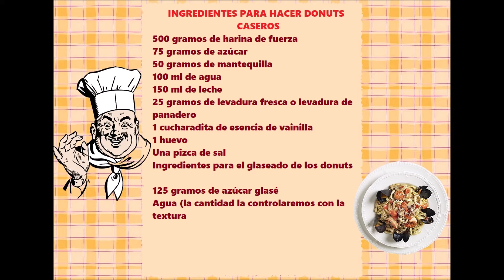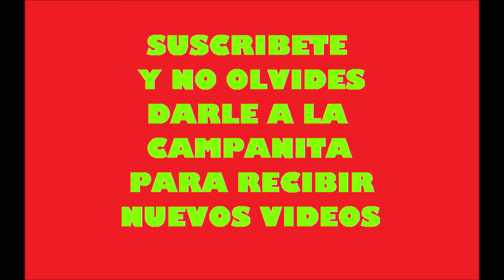COMO HACER DONUTS CASEROS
Si te preguntas que puedo almorzar, o merendar que este bueno aprende conmigo a como hacer donuts caseros de una manera muy facil y sencilla sin complicarte mucho, pero que sepa rico.Un Saludo.